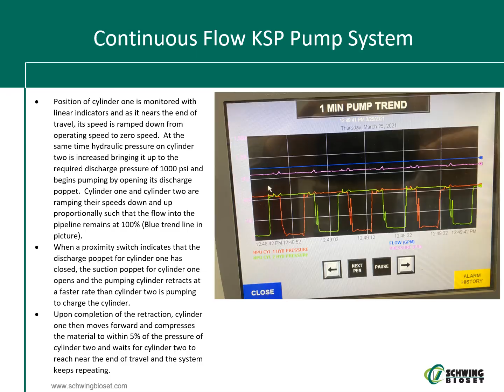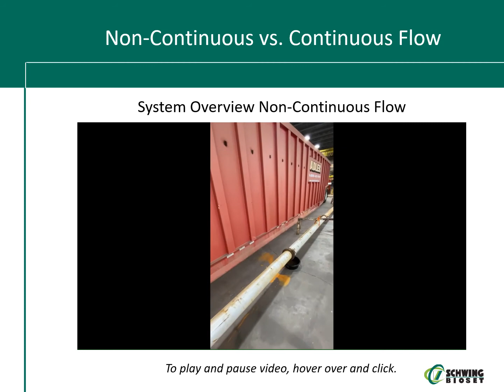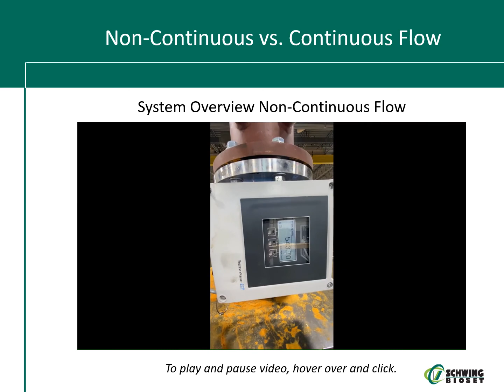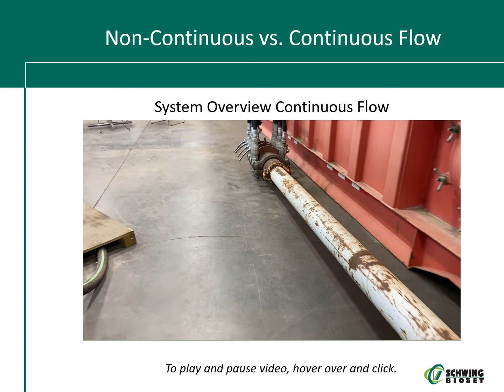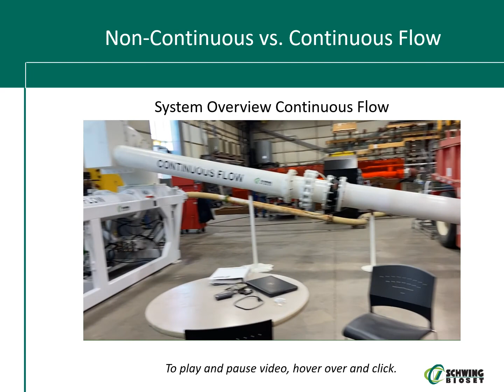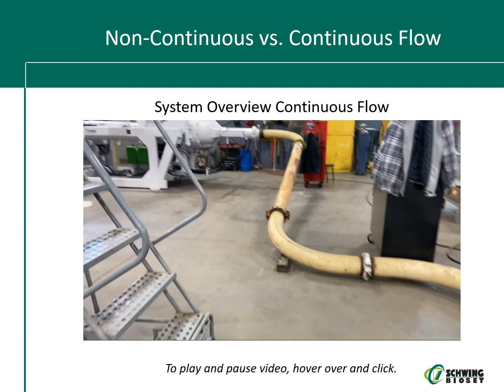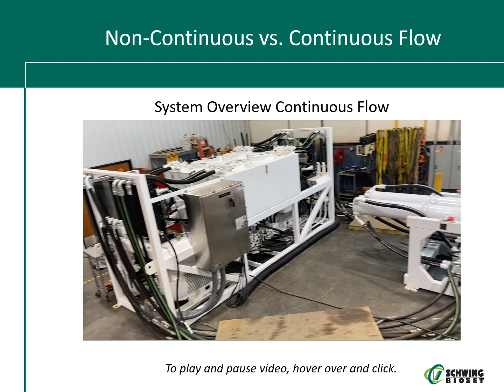Schwing Bioset Continuous Flow KSP Piston Pump System